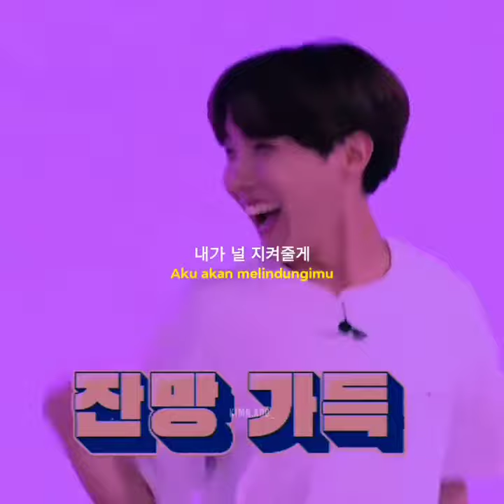jhopeeee 😭😭😭 kangen jhopee.siapa juga nih yg kangen jhopeeee